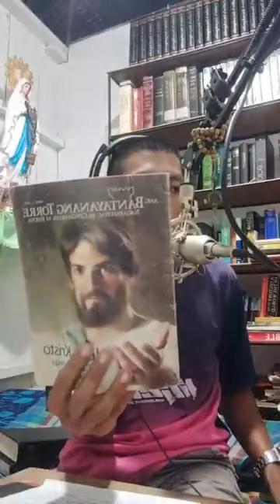Galit ang CFD na si Eugen Pelegrino Bernido Gapo sa manga saksi ni JEHOVAH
ano ba ang ma sasabi nyo tungkol sa ISSUE nato sa JEHOVAH WITNESS at sa RCCC